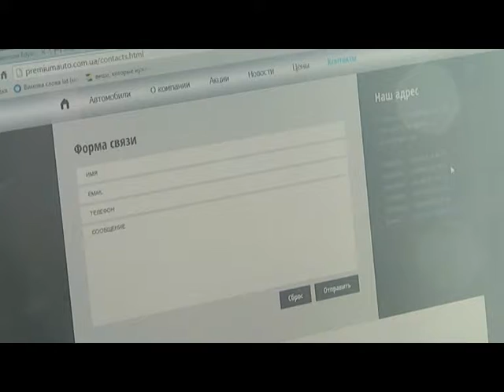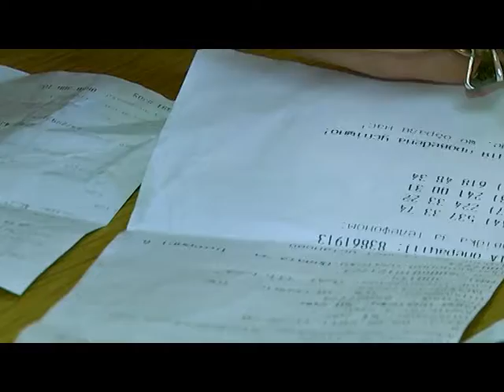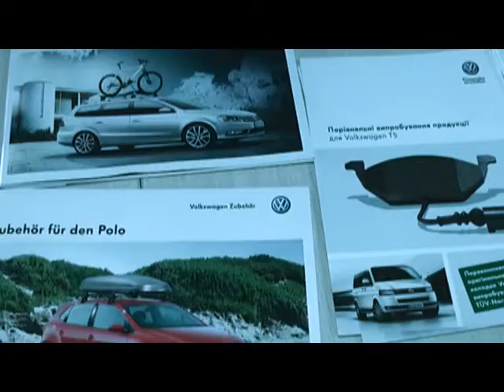Шахрайські схеми (28.06.17)